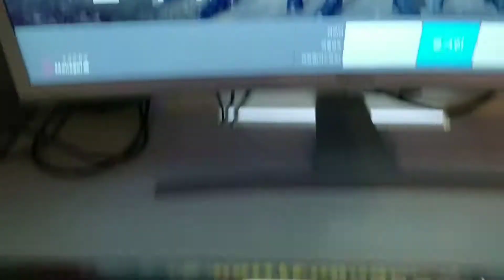Ox Blood Soup?! and PC Bang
*mistake* Galbitang (갈비탕) is actually beef rib soup!